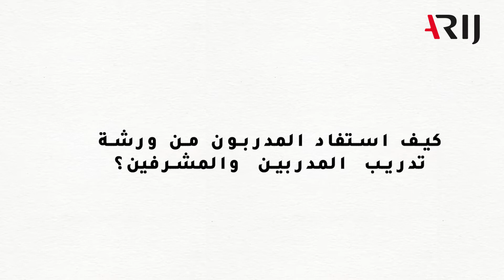كيف استفاد المدربون من ورشة تدريب المدربين والمشرفين؟ | مع هيئة تحرير أريج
استضافت هيئة تحرير أريج ورشة "تدريب المدربين والمشرفين" لمدة 5 أيام من 2 وحتى 6 مايو/آيار، فكيف استفاد المدربون من الورشة؟

انضم إلينا في مجموعة أريج معكم
تعرف علينا أكثر عبر موقعنا